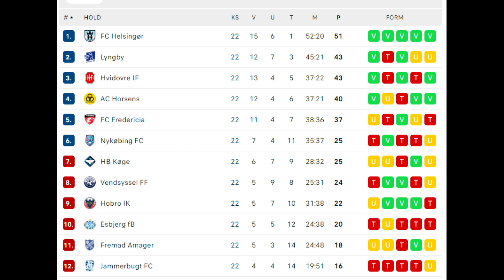Drama til sidste sekund i Esbjerg hvor Esbjerg kæmpede for overlevelse. Esbjerg FB Fremad Amager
Kampen om overlevelse i 1 division. Esbjerg FB mod Fremad Amager. Hjemmeholdet var tvunget til sejere hvis de skulle holde liv i håbet om overlevelse. Gæsterne kunne nøjes med uafgjort, for så var redningen en realitet for dem. Resten omkring kampen siger jeg introen. Håber i ville nyde videoen:)